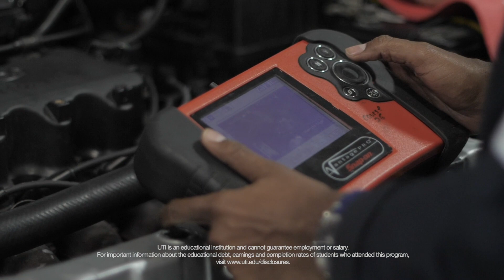Jim Elkins of Velocity Truck Centers on Diesel Truck Industry & Universal Technical Institute (UTI)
Jim Elkins is the Regional Service Director of Velocity Truck Centers based out of southern California. He oversees service operations for his region, which includes 4 locations in Arizona and 2 locations in Nevada for the heavy-duty truck dealership.

Jim talks about the impact of COVID-19 on the industry, which has caused some larger stores to achieve record numbers, as well as a general uptick with the fleet business. Jim says his company continues to search for and hire technicians for all locations. His company never passes up on an opportunity to hire a good qualified technician.

Jim talks about how the industry is evolving and how that affects technician work. For example, new emission rules and laws and new technician technologies make diesel tech work a mix of technical and IT work.

Electric vehicles and the rise of platooning are other ways the industry is evolving. Jim talks about how diesel technicians at his company keep up with new developments, such as a Daimler Trucks program the company is piloting.

Jim explains why the trucking industry is considered essential, including during times like coronavirus. He talks about career stability and advancement opportunities for diesel techs and how the industry focuses on promoting from within.

Jim talks about the job outlook for students graduating from Universal Technical Institute (UTI) and talks about the internship programs Velocity Truck Centers has with UTI. Jim talks about the unique hiring program his company has, where candidates meet with a variety of employees to ensure the people they’re bringing on will fit in with the culture at their company.

Jim provides advice for UTI grads and aspiring technicians. He says it’s important to understand a technician role is not a job, but rather a career that requires passion in order to rise up the ranks. Jim advises to believe in what you’re doing and believe in yourself in order to succeed.

Jim explains how UTI prepares graduates to enter the workforce, such as the school’s diesel Manufacturer-Specific Advanced Training (MSAT) programs. Jim says the blended learning model with online classes benefits future workers, since so much of industry training is online, as well.

For information regarding diesel training programs at Universal Technical Institute (UTI),

Learn about the Cummins Engines Program and the Daimler Trucks North America (DTNA) Finish First program